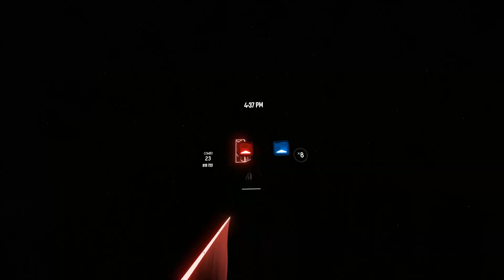Freeman Plays Beat Saber - Alexandria - Ignea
Very sorry, in advance for the rust...

Song - Alexandria
Artist - Ignea
Special thanks to Rexxz for his continued expertise in map creation!